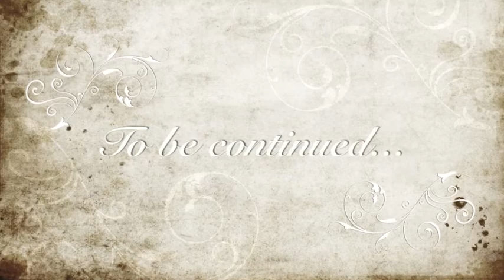2013 Alaska Adventure - Trip Day #27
On the twenty-seventh day of our trip, we left Juneau. This video highlights some of our special and favorite moments from our twelve day time in Juneau, Alaska. It also includes some of the videos of our travel on that day. We hope you enjoy!